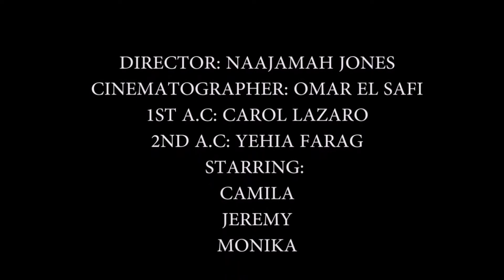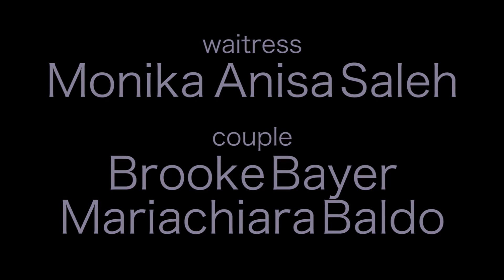Acting Film Reel - Romance Scenes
A few scenes I acted in when I studied abroad in Florence, Italy. These 3 all have a romance theme to them, so I thought they would go well together.

Scene 1: Some George Clooney movie scene (0:00)
Scene 2: "The Affair" (1:16)
Scene 3: Pat and Tiffany Diner Scene/"The Silver Linings Playbook" (2:42)